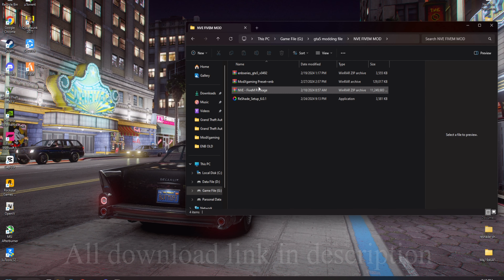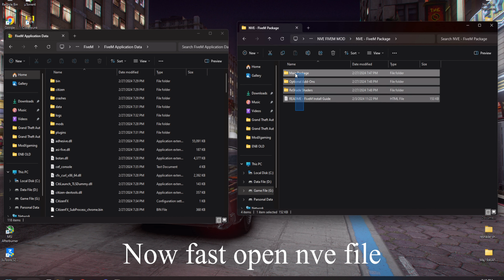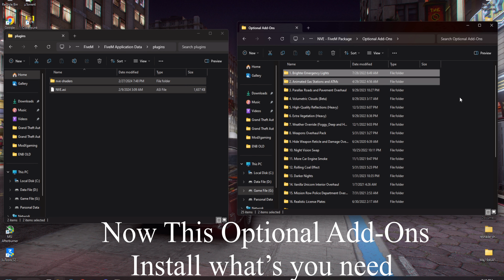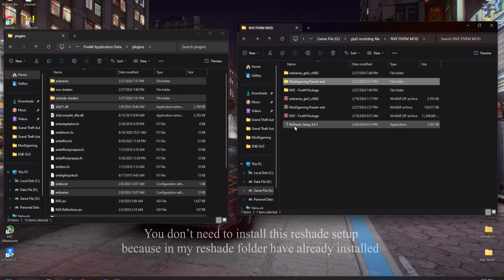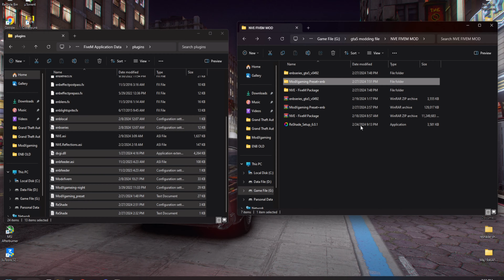How to install NVE Graphics Mod in “FIVEM” Best FiveM Graphics mod With (Customer Reshade & Enb)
Learn how to install the NVE Graphics Mod in FIVEM with custom Reshade & Enb for the best FiveM graphics mod experience. Follow along for step-by-step instructions!

benefit..to buy my subscription
You get my high and (enb presets & my custom reshade preset)
and also You will get what's mods i used in my video, and also get installation support and more..

some extra mod link

Graphics……
1.Qunatv.3.0

Texture and Vegetation…..

Requirement…..

If you like to watch

.Installation tutorial video

👉Cpu-i5-9600k
👉Gpu-RTX-3070ti
👉Ram-2x8gb
👉Mod-asrock z390m pro4
👉Cooler- deepcool 240mm aio liquid cooler
👉Storage- 1x-1tb + 1x500gb nvme m.2
👉Psu- 700w 80+gold
👉Case- darkflash d22 matx